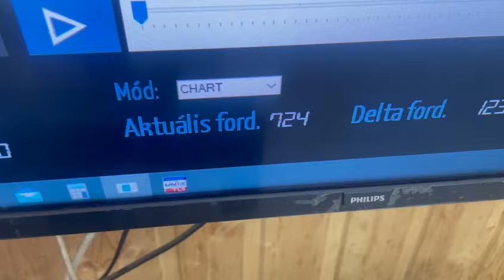Taschner Garage - Vl 1500 hangolva